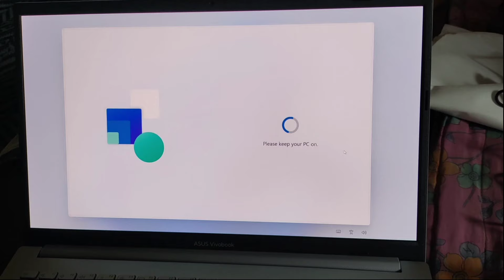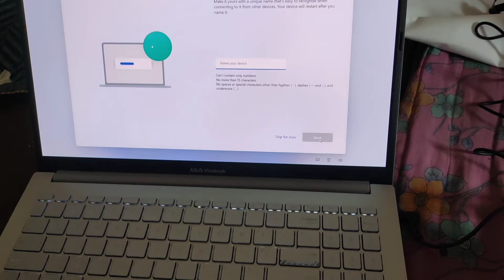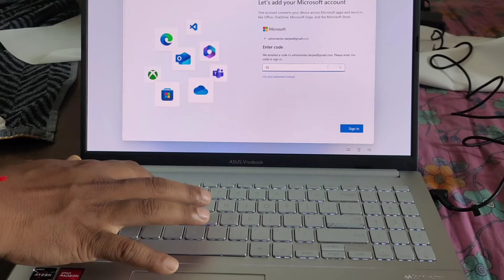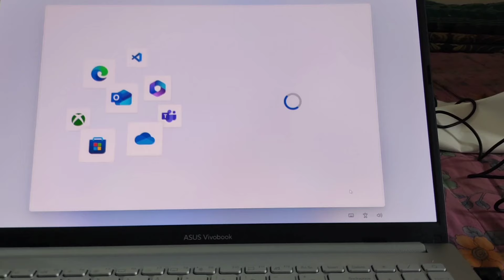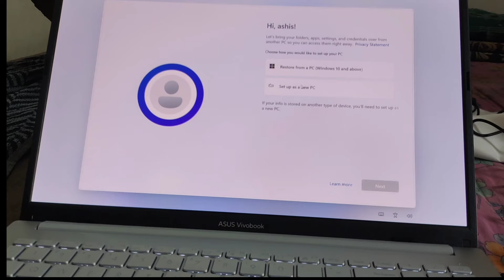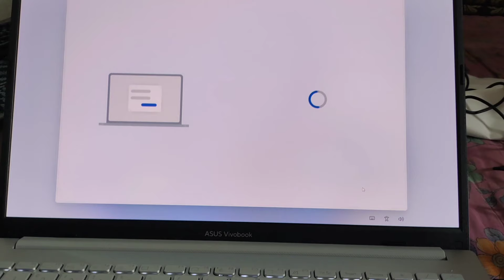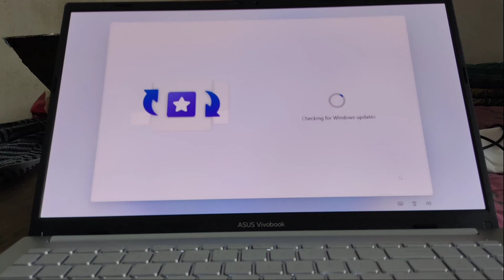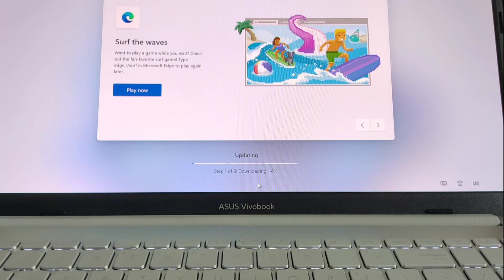youtube first income se naya Laptop 💻 || my first youtube income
Unboxing my brand new Asus Vivobook Go 15 OLED, which I proudly bought with my very first YouTube income! This is a special moment for me, and I’m excited to share it with all of you. Watch as I unbox this sleek and powerful laptop, perfect for content creation and daily tasks. Thank you to everyone who supported me on this journey—this wouldn’t be possible without you!